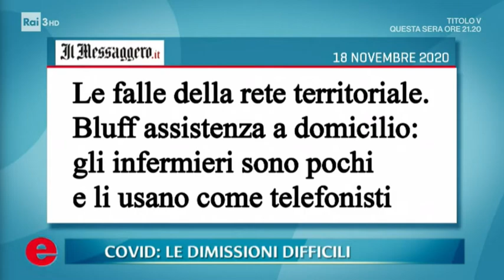RAI 3 - Elisir | Puntata del 27 novembre 2020 - Ospite in collegamento Dario Manfellotto